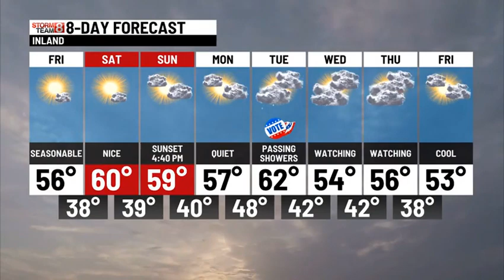THURSDAY OVERNIGHT WEATHER UPDATE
COLD FROSTY START, THEN SUNNY AND MILDER FRIDAY AFTERNOON. THE FIRST WEEKEND OF NOVEMBER LOOKS DRY AND PLEASANT.